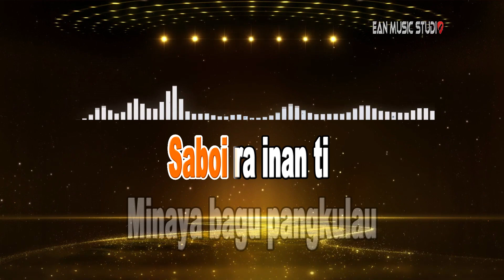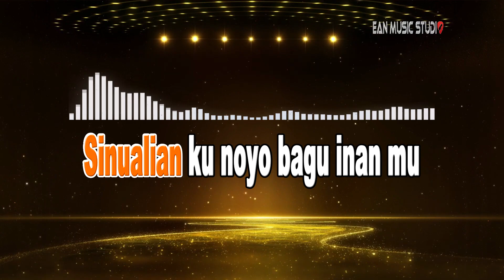Kalansanan Natipu Tanga Ralan [Official Audio] Rosedi@Rosdie Amat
Content Copyright By Ean Music Studio.
Tittle  : Kalansanan Natipu Tanga Ralan
Artist : Rosedi@Rosdie Amat
Songwriter : Rosedi@Rosdie Amat
Arr : Ean@Adrean

Tunggu! Sebelum anda Checkout. Ada KARAOKE nih Boss.

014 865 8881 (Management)